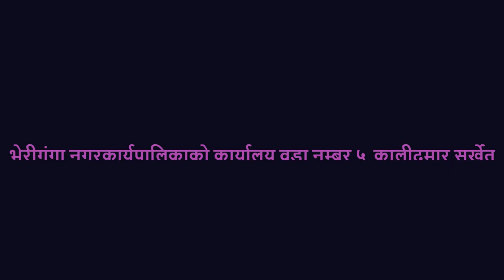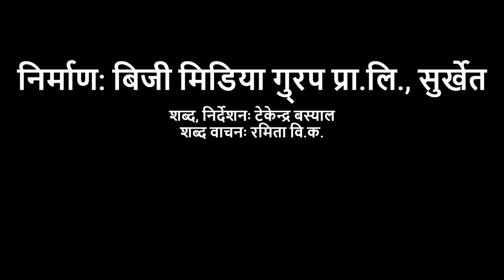आ.ब. ०८०।०८१ वडामा खानेपानी, सिँचाई र सडक पुर्वाधार विस्तार बर्ष: भेरीगंगा वडा ५, कालीदमार,सुर्खेत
आर्थिक बर्ष ०८०।०८१ वडामा खानेपानी, सिँचाई र सडक पुर्वाधार विस्तार बर्ष

भेरीगंगा नगरकार्यपालिकाको कार्यालय वडा नम्बर ५, कालीदमार  सुर्खेत